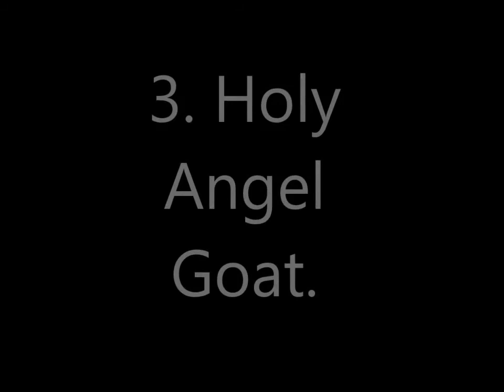Goat Simulator: All main Goat transformations.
Here I show you these four goat transformations and how to get them: Devil goat, evil queen goat, angel goat and Ripped goat.